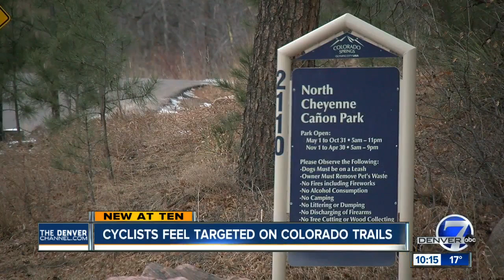Booby-trapped bike trail near Colorado Springs concerns cyclists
The photo showing a booby trap of fishing line strung across a path is circulating on social media. The cyclists who saw it, who did not wish to be identified, said that they took it down Friday after spotting it in Sesame Canyon in North Cheyenne Canon Park.